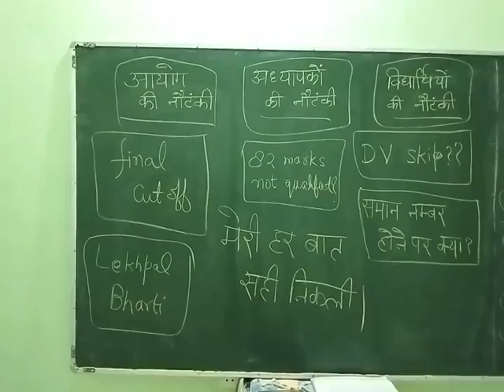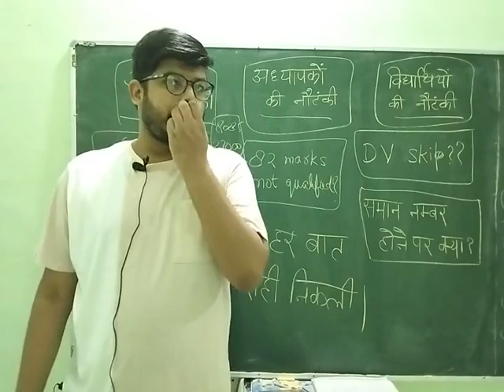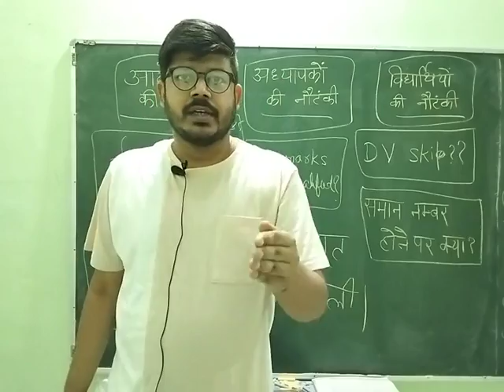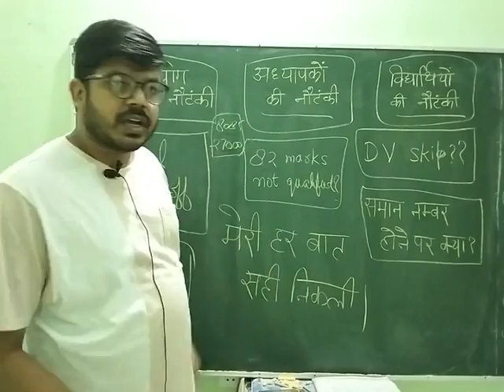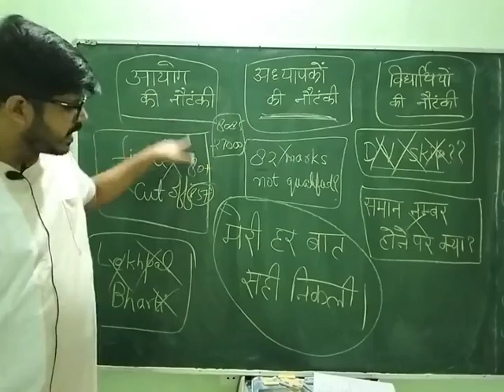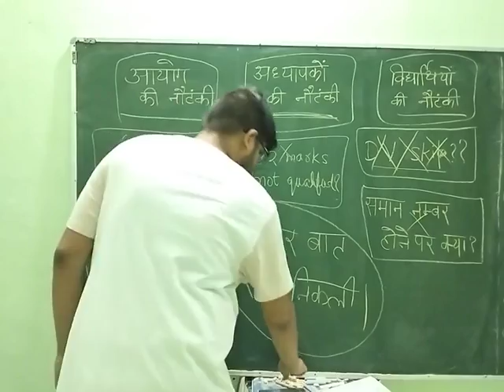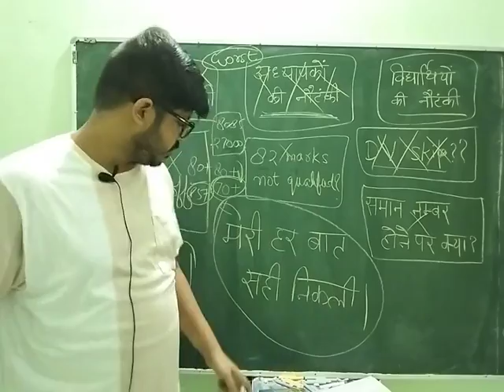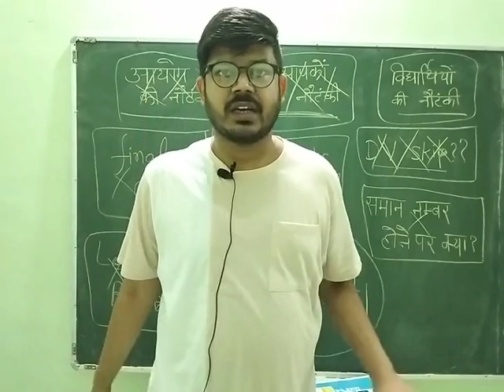हो गया खेल ! मेरी बात सच निकली । लेखपाल भर्ती का सच।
up lekhpal
up lekhpal
up lekhpal DV
up lekhpal bharti ghotala
lekhpal result
lekhpal cut off after dv